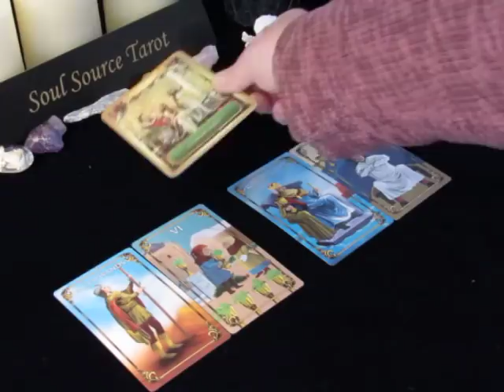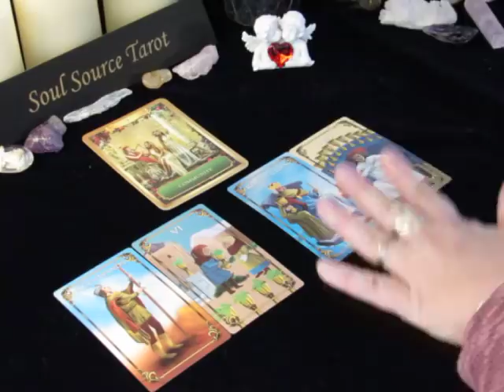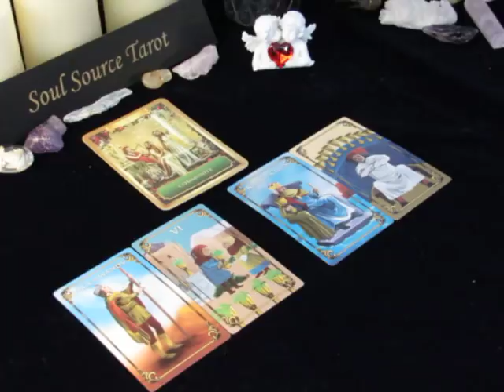Daily Tarot Reading~January 5, 2018~